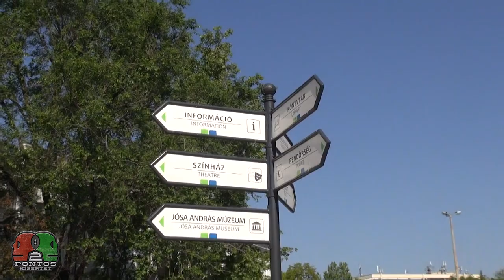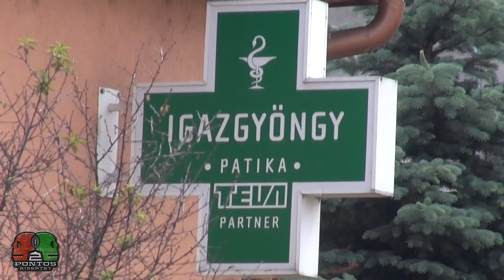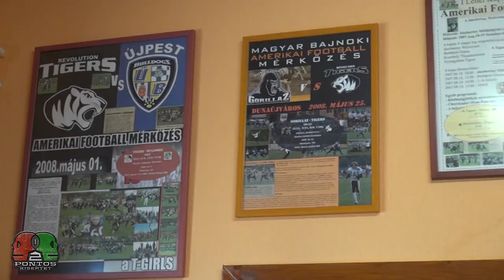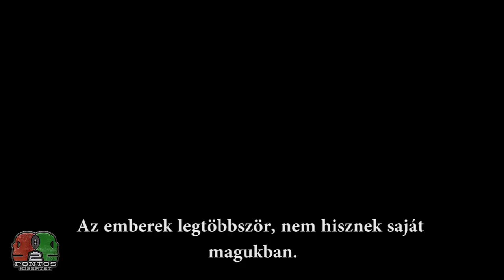2 Pontos Kísértet 2016/3